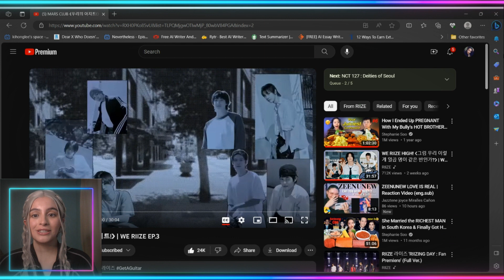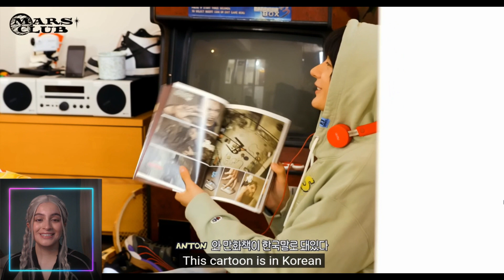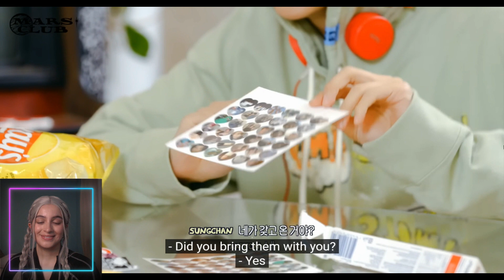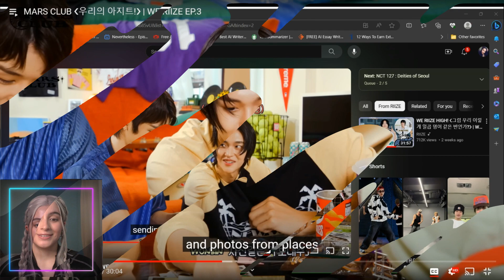MY HAPPY VIRUSES! MARS CLUB ❮우리의 아지트!❯ | WE RIIZE EP.3 | Reaction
The difference between the two groups is hilarious! The dynamics are amazing and I'm so glad I was able to watch this series🤍